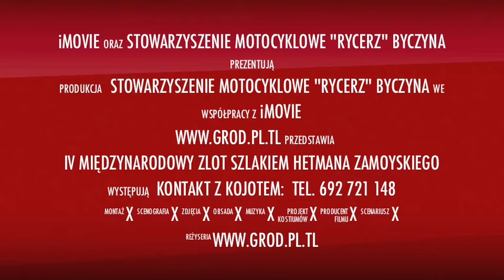Gród w Byczynie - zwiastun zlotu motocyklowego 2014